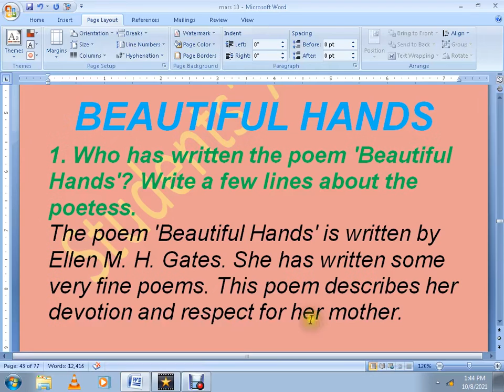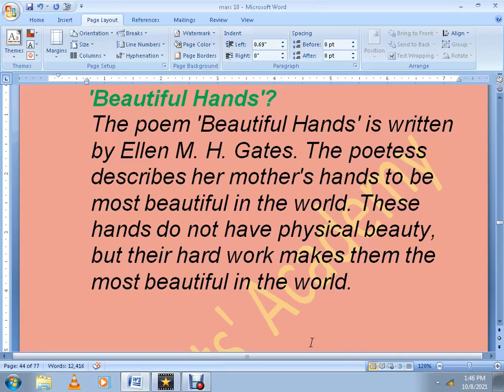Beautiful Hands Ellen M.H. Gates| Matric || 10 Class || Sindh Board Questions Answers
BEAUTIFUL HANDS
1. Who has written the poem 'Beautiful Hands'? Write a few lines about the poetess.
The poem ' She has written some very fine poems. This poem describes her devotion and respect for her mother.

1. What is the main idea of the poem 'Beautiful Hands'?
The poem 'Beautiful Hands' is written by Ellen M. H. Gates. The poetess describes her mother's hands to be most beautiful in the world. These hands do not have physical beauty, but their hard work makes them the most beautiful in the world.